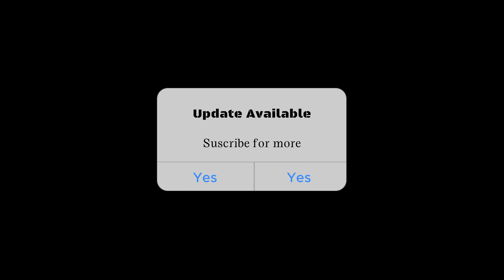Exploring Vancouver by Seaplane 🛩️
Experience the breathtaking beauty of Vancouver from above in this thrilling seaplane adventure! Join me as I take to the skies and capture the stunning landscapes, sparkling waters, and iconic landmarks of this incredible city. From soaring over the majestic mountains to skimming the surface of pristine lakes, this seaplane journey offers a unique perspective of Vancouver's natural wonders. Sit back, relax, and let the adventure begin!